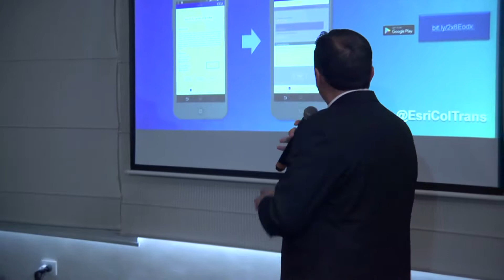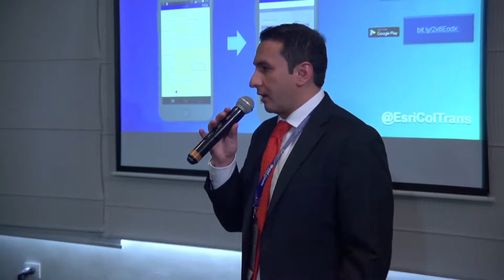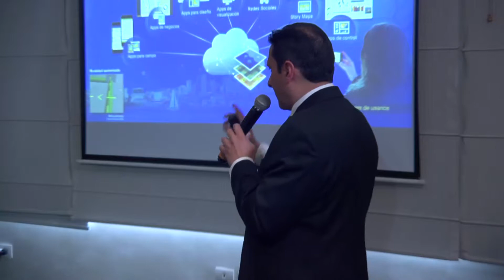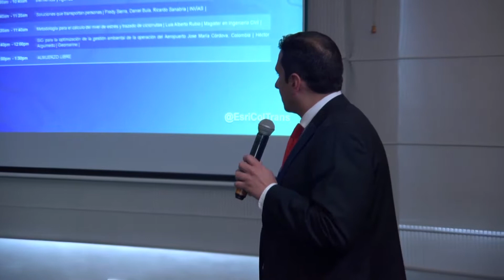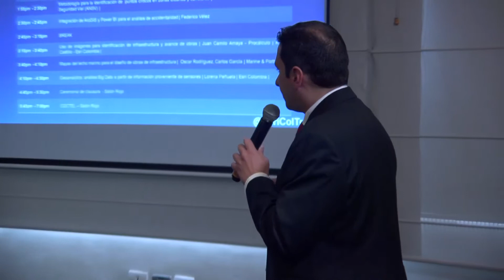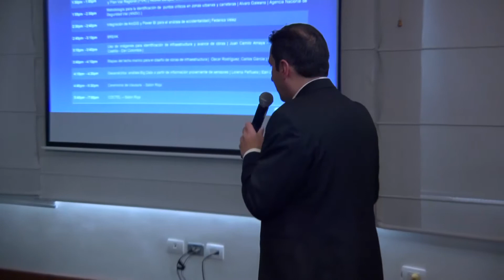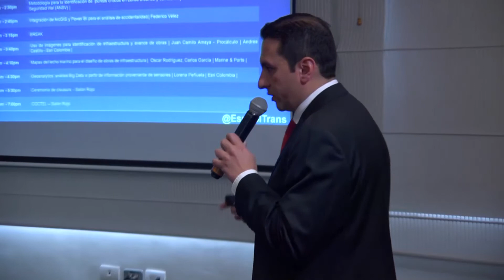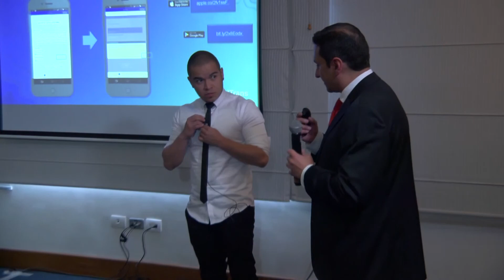XIX CCU - Salón: Infraestructura y Transporte parte 1